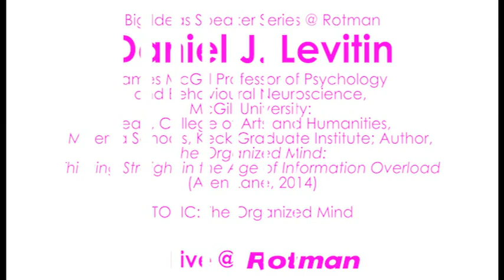The Organized Mind: Daniel Levitin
Daniel J. Levitin, James McGill Professor of Psychology and Behavioural Neuroscience, McGill University: Dean, College of Arts and Humanities, Minerva Schools, Keck Graduate Institute; Author, The Organized Mind: Thinking Straight in the Age of Information Overload (Allen Lane, 2014)
Big Ideas Speaker Series @ Rotman
Taped August 19, 2014
TOPIC: The Organized Mind